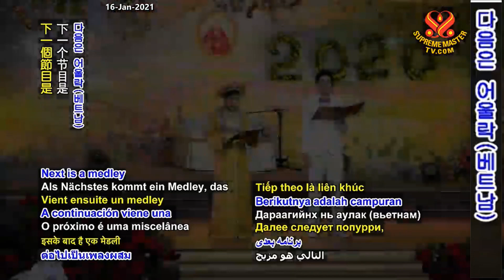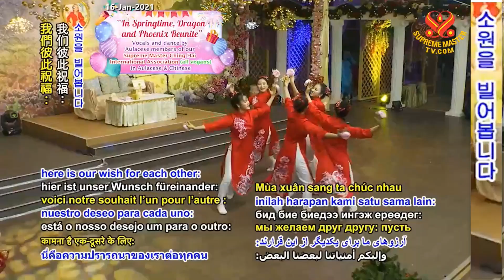6부-눈부신 비건 새해 축하 행사 [P6] A Dazzling Vegan New Year Celebration , P6/8